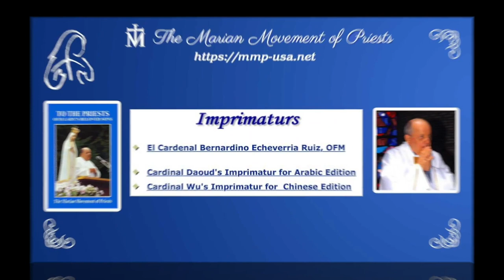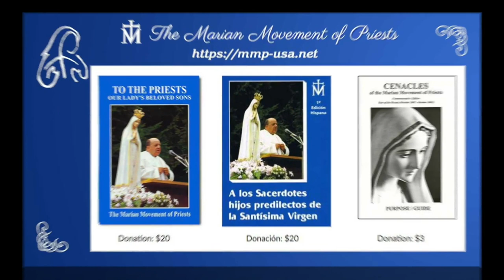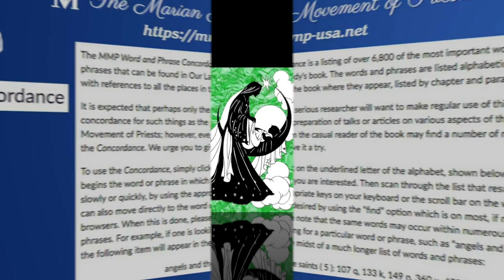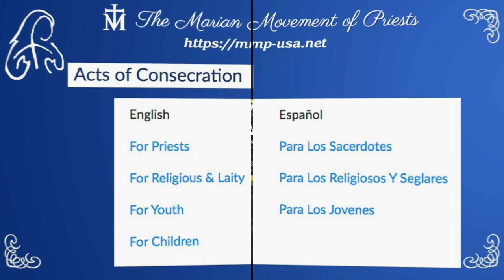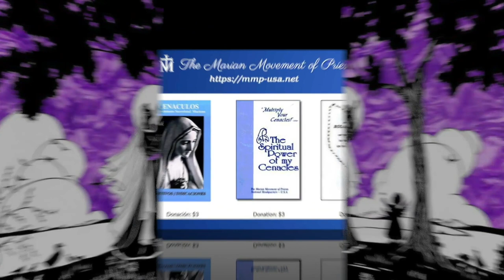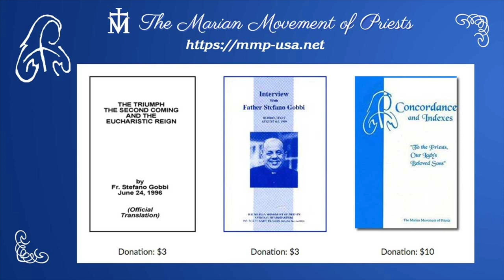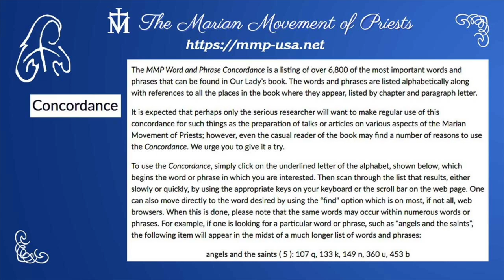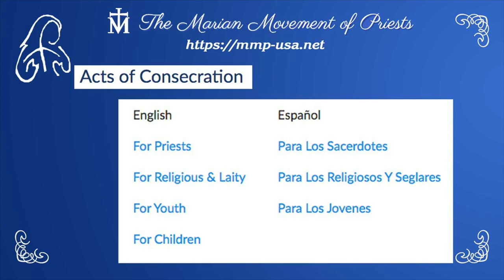Marian Movement Messages "To the Priests" 1989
The Messages to Father Gobbi are also referred to as the BlueBook
MMP Books and Cenacle information:

To download the digital book of the MMP Messages in one PDF 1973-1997:

Easy access to audios and videos and text of all the MMP Messages from 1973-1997

For twenty-five years, from 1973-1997, an Italian priest named Father Stefano Gobbi said that he received locutions from the Blessed Mother. In these messages She spoke of our times and reiterated the requests she made at Fatima. Although her messages are for everyone, in these messages She particularly asks priests for greater holiness, and to be more active in promoting consecration to her Immaculate Heart. Fr. Gobbi’s spiritual director urged him to write down the messages that came to him. In due time they were published with multiple imprimaturs as thousands of priests, bishops and cardinals eagerly asked for translations in many languages. This recording is not professional and not for profit. Volunteer readers have undertaken to make these available as audio podcasts for those who have more time to listen than to hold a book